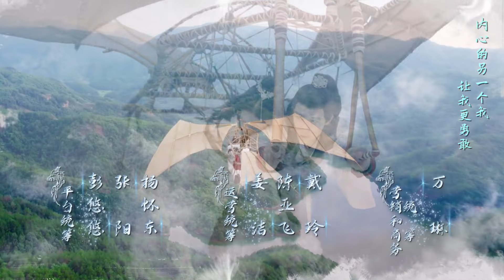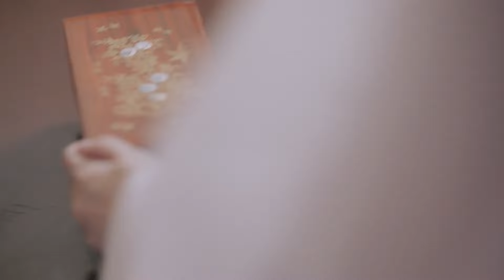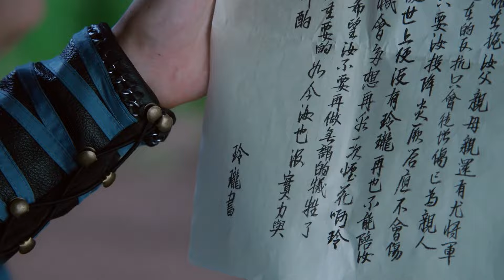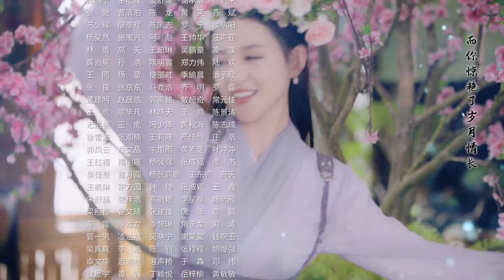【ENG SUB】《The Wolf Princess 玲珑狼心》EP16【MangoTV Drama】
Synopsis: Constantly switching between a gentle human and the savage wolf that woke within her, Ling Long can’t seem to control either. With both personalities dueling for control, she often appears manipulative or subversive, when in reality, she is the opposite. Her warring personalities don’t do her any favors, especially not when the arrogant young aristocrat Yan Qing catches her in the awkward situation of mistaking her for a thief. Able to dodge Yan Qin’s accusations, Ling Long finds it risky to do so a second time. So when a cruel twist of fate brings them together, Ling Long takes it upon herself to prove her innocence. Determined to find those responsible for the theft at the Yan manor, now her home, Ling Long begins her investigation. As she searches, she begins to notice her senses are becoming incredibly keen. But she’s not the only one noticing these changes.